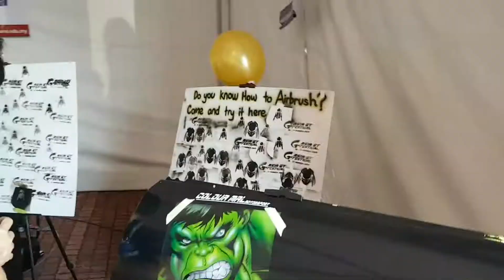Asia GT Festival 2019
Asia GT Festival happening on this March 15-17th at Sepang International Circuit.with China GT Championship and MSF Super Turismo.

Rolling Speed Weekend AGTF Edition In conjunction with Asia GT Festival event.